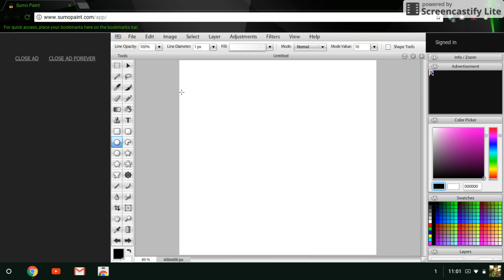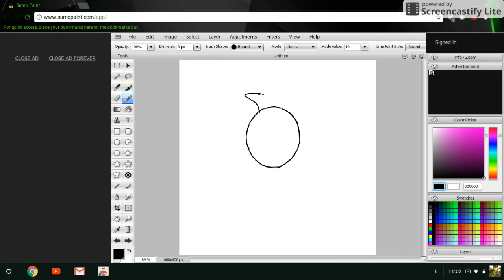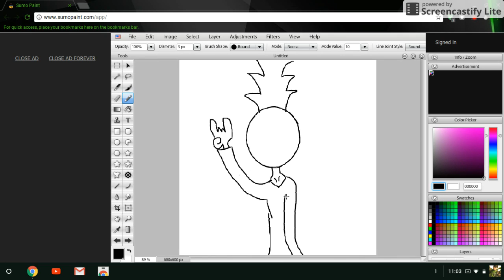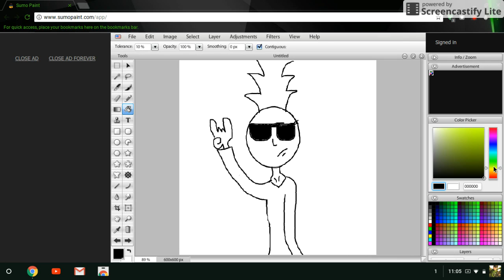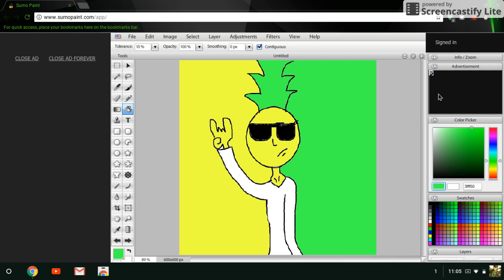Drawing Sylvester The Pineapple